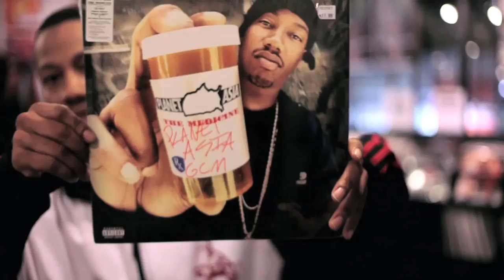Gold Chain Military "Big Up's" music video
GOLD CHAIN MILITARY-"BIG UP's"
Off the "POST WAR' Mixtape Hosted by DJ J-Ronin. Produced by Masterkraftsmen. Directed by Jason Steck and Phillip Abrams. Mt. Vision Productions.
GCM consist of Planet Asia, Tristate, Killer Ben, Turbin, Killa Kali & Sav Killz...
Video Shot with a CANON EOS 5D Mark II